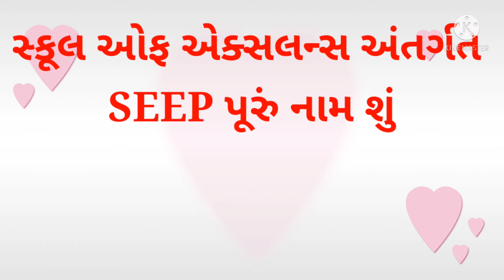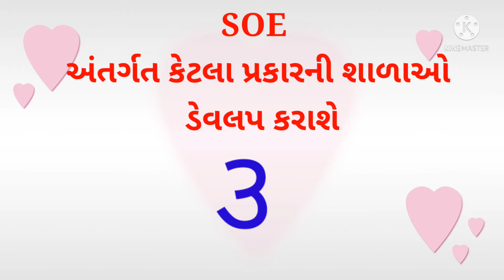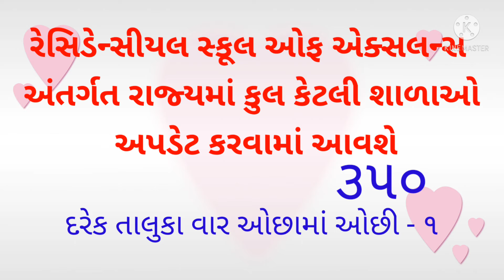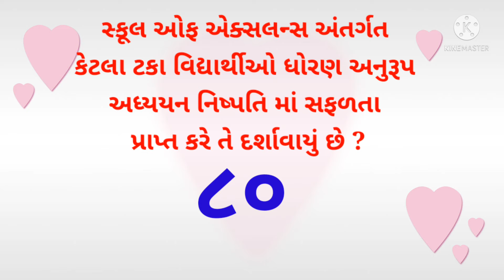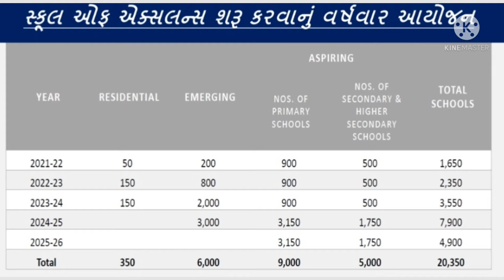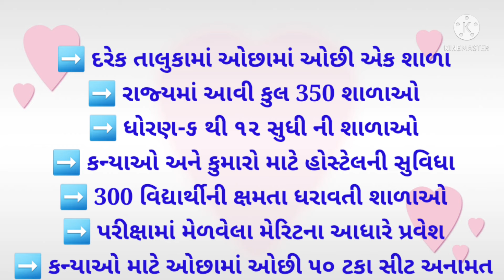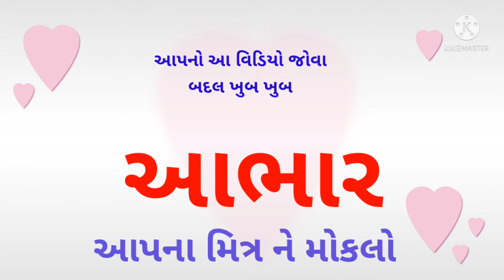School of Excellence, શિક્ષક સજજતા સર્વેક્ષણ, વર્ણાત્મક, સામાન્ય જ્ઞાન,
અહી આ વિડીયો માં સ્કૂલ ઓફ એક્સેલેન્સ વિશે આવતી માહિતી આપેલી છે જે શિક્ષક સજજતા સર્વેક્ષણ માં સામાન્ય જ્ઞાન અને વર્ણાત્મક પ્રશ્નો ના જવાબ આપવામાં ઉપયોગી થશે,